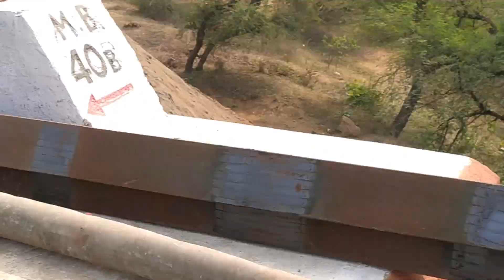how to use geo cell technology on rail track near rail bridge indian railway